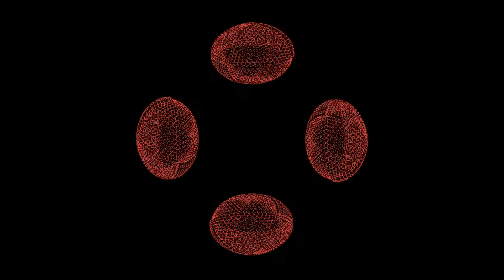Hologram Stella and Mosa